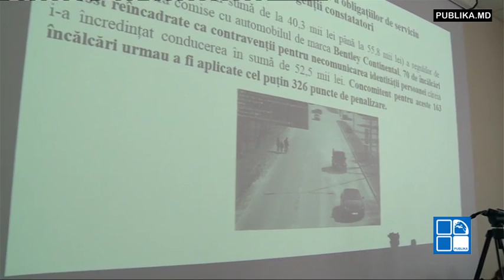Unde au ajuns banii din amenzile plătite de şoferii moldoveni